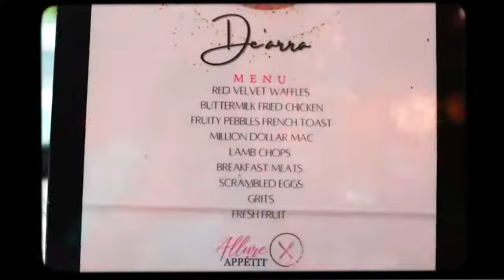De'arra Let Her Bae VLOG her birthday 🎂😭